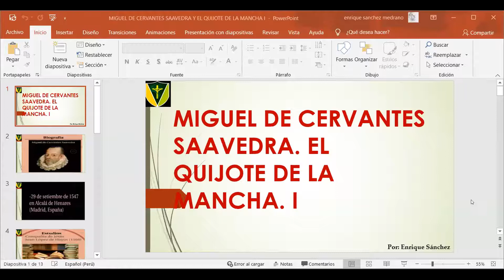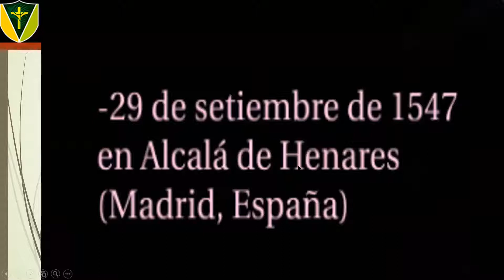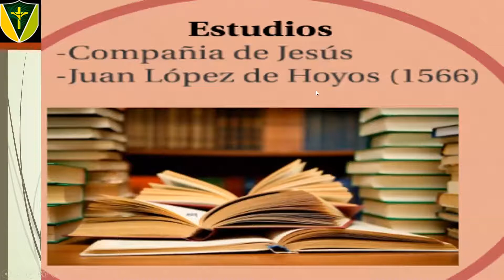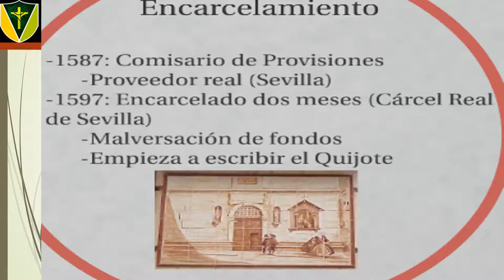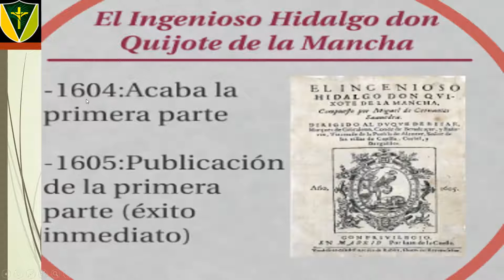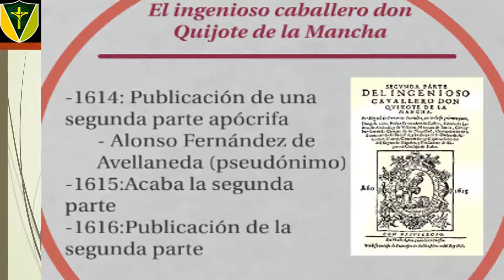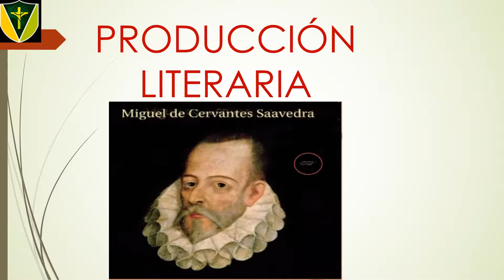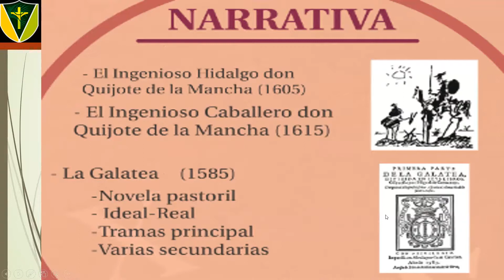Miguel de Cervantes Saavedra. El Quijote de La Mancha I. Selección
Clase desarrollada el día 13 de abril del 2021.